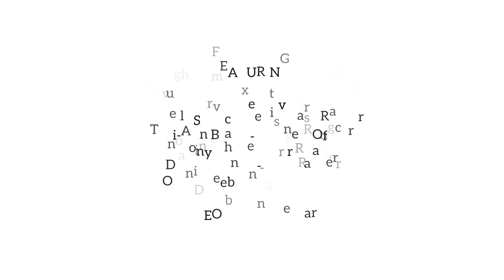Montego Bay's Marine Ecosystem Conservation Project 2023 ‎@montegobaymarineparktrust8680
Overfishing, pollution, warmer temperatures and the harvesting of juvenile, pollution parrotfish has caused our parrotfish population to dwindle significantly over the years. Here's how we're going to fix it!